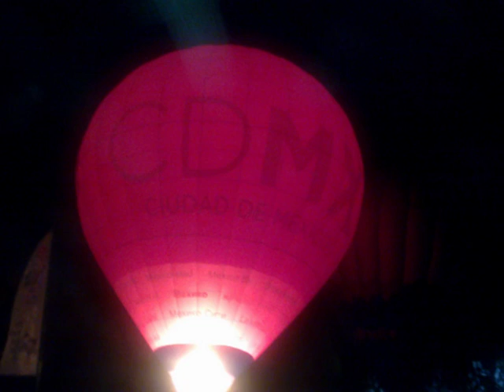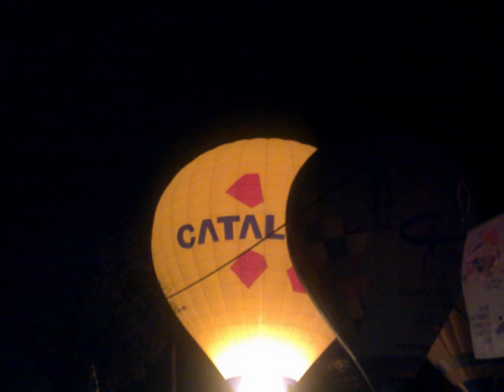EUROPEAN BALLON FESTIVAL 2015 NIT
Descripción
ESPECTACLE DE NIT